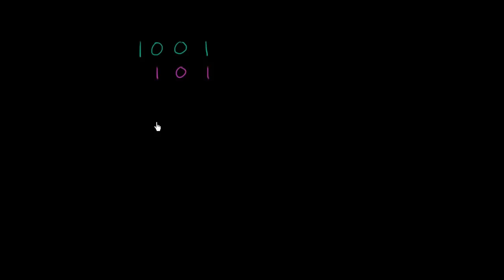İkili Sayı Sisteminde Çarpma (Cebire Giriş)